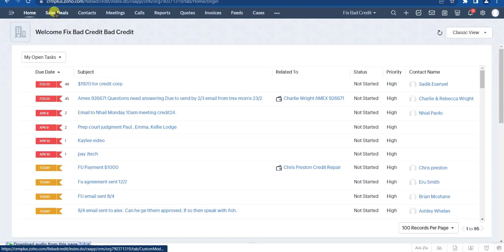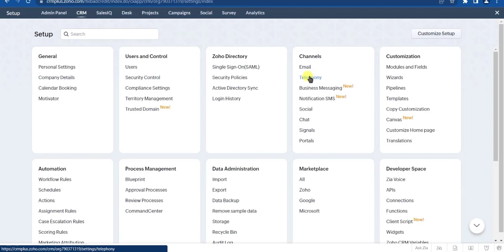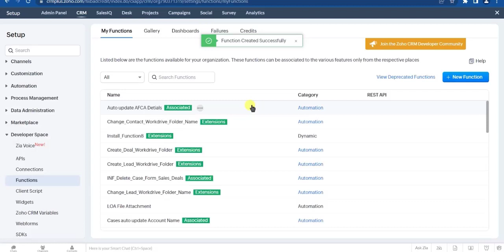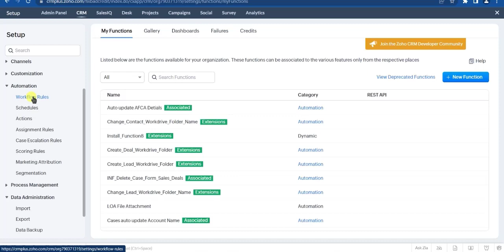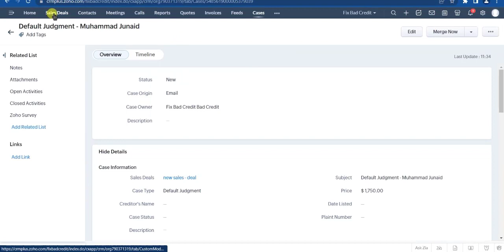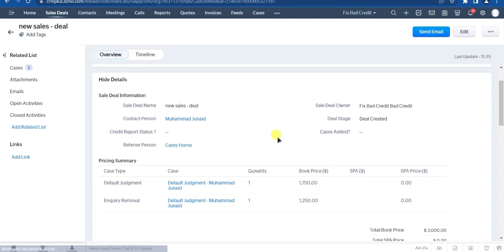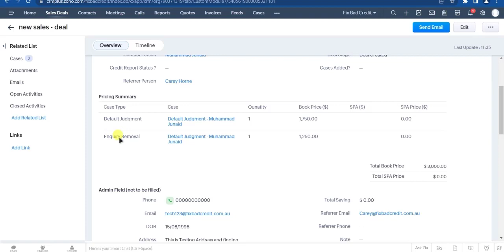How To Add A Row To The Subform In Zoho CRM